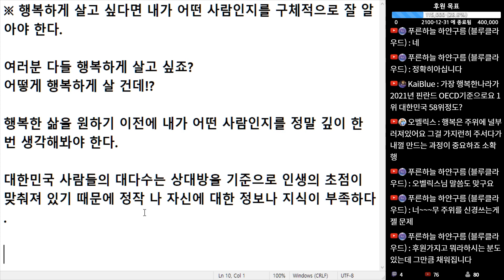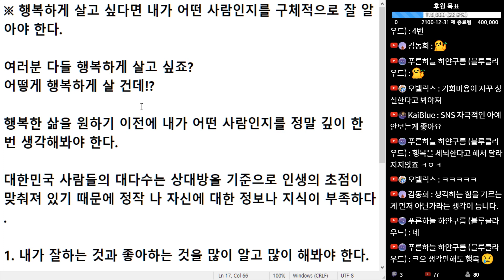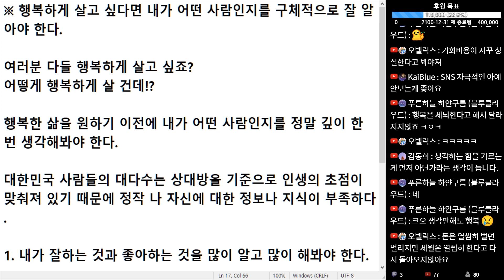(※공감주의) 행복하게 살고 싶다면 내가 어떤 사람인지를 구체적으로 잘 알아야 한다